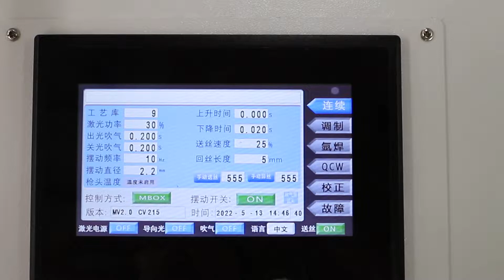3000W laser welding machine language setting Support customized language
Annie Song
Sales Manager  • Shandong Igolden Cnc Technology Co., Ltd.

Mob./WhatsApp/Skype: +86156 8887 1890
Add: 5th Floor, 2-2, Building 2, Yinfeng New Energy Industrial Park, Tangye Middle Road, Licheng District, Jinan, Shandong, China

Welcome to visit iGolden (Since 1991), China Top Brand cnc and Laser manufacturer and sourcing solution supplier.
Contact with iGolden, getting better quality and services from the professional staff. Thank you!